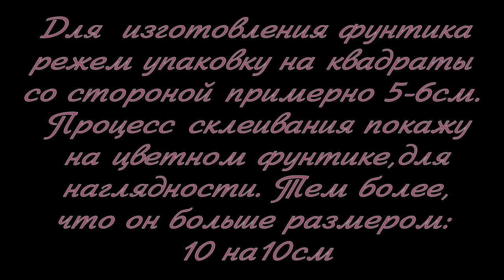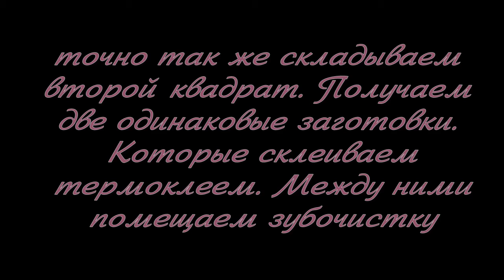Как сделать фунтики или травку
В букетах из конфет очень часто используются фунтики или травка для заполнения пространства. Как сделать такие фунтики смотрите в этом мастер-классе.